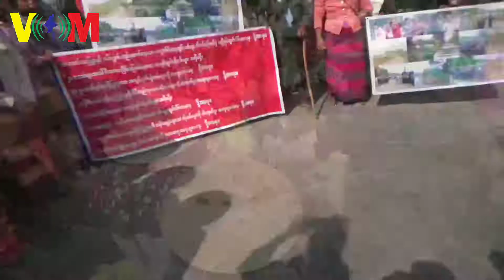ATPYAYKYAY Full HD MEDIUM FR30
ေအာင္​သ​ေျပ​ေက်းရြာသာ​း​ေတြ ဆႏၵျပမႈ ရဲတပ္​ဖြဲ႕ခြင့္မျပဳပဲတားဆီး

မႏၱ​ေလး၊ ဇန္​နဝါရီ ၂၈-၂၀၁၉
ဟိန္​းကို(VOM)

​မႏၱ​ေလးတိုင္​း​ေဒသႀကီး၊ ပုသိမ္​ႀကီးၿမိဳ႕နယ္​ ၊ ​​ဒဟ​ေတၱာ​ေက်းရြာအုပ္​စု၊​ေအာင္​သ​ေျပ​ေက်းရြာ ​ေဒသခံ​ေတြဟာ
မိမိတို႔​ေက်းရြာမွာ ​ေဒသခံဆႏၵမပါပဲ` ျမင္​့ ´ ​ေက်ာက္​မီး​ေသြးစြမ္​းအင္​သံုး ဘိလပ္​​ေျမစက္​ရံု တည္​​ေဆာက္​ထားမႈကို ကန္​႔ကြက္​​ဆႏၵျပဖို႕  မႏၱေလးမွာျပင္ဆင္ထားခဲ႕တာပါ။  ဒီက​ေန႔ နံနက္​ပိုင္​းက မဟာ​ေအာင္​​ေျမၿမိဳ႕နယ္​မွာ ဆႏၵျပမႈျပဳလုပ္​ဖို႔ လာ​ေရာက္​ခ်ိန္မွာ ရဲတပ္​ဖြဲ႔က တားဆီးတဲ့အတြက္​ မလုပ္​ျဖစ္​ပဲျပန္​သြားရပါတယ္​။

​​ေအာင္​သ​ေျပ​ေဒသခံ​ေတြဟာ ဥပ​ေဒနဲ႔မညီပဲတည္​​ေဆာက္​ထားတဲ့ စက္​ရံုကို အၿပီးပိုင္​​ဖ်က္​သိမ္​​ေပးဖို႔၊ ​ေဒသခံ​ေတြကိုမတရားစြဲဆိုထားတဲ့ ပုဒ္​မ​ေတြဖ်က္​သိမ္​း​ေပးဖို႔၊ ဖမ္​းဆီးထားတဲ့ ​ေတာင္​သူ​ေတြကို အျမန္​ဆံုးျပန္​လြတ္​​ေပးဖို႔အတြက္ဆိုျပီး ​ ဆႏၵျပဖို႕​လာတဲ့ ​ေဒသခံ​ေတြဟာ မဟာ​ေအာင္​​ေျမၿမိဳ႕နယ္​ ၆၂လမ္​း ၃၅×၃၆ၾကားမွာ ရဲတပ္​ဖြဲ႔ရဲ႕တားဆီးျခင္​းကို ခံခဲ့ရတာျဖစ္ပါတယ္​။

voiceofmyanmar မႏၱ​ေလး#​ေအာင္​သ​ေျပ​ေဒသခံ​ေတြဆႏၵျပမႈတားျမစ္​ခံရ#